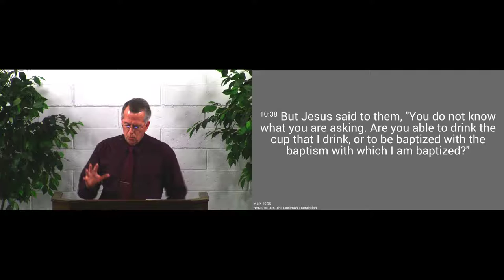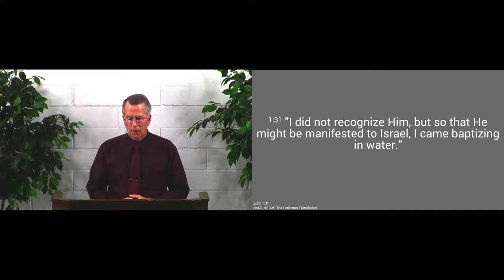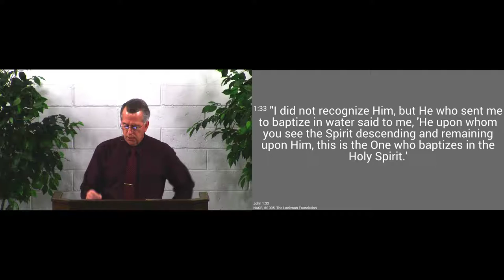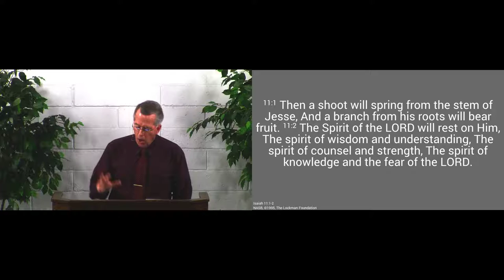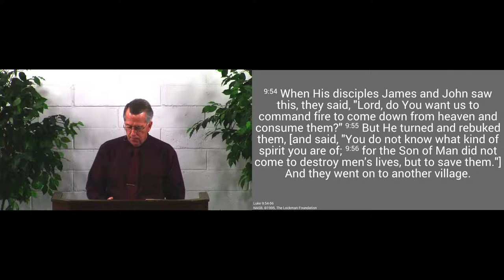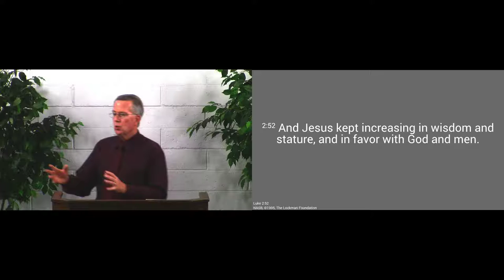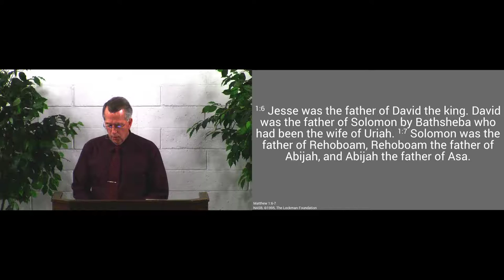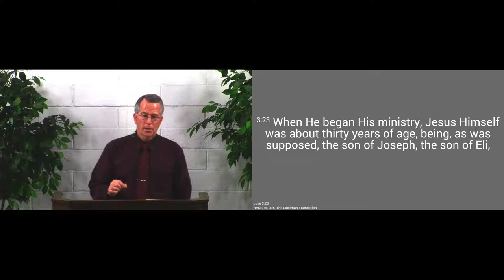190120pm - The Inauguration of Jesus’ Ministry - Luke 3:21-38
Jesus is the Son of God and Son of Man.